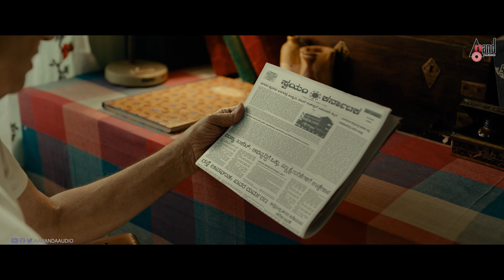Vijayanand - Telugu | Video Songs Jukebox | Anand Sankeshwar | Nihal | Rishika Sharma | Gopi Sundar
📻 Listen to the Video Song Jukebox From the Movie Vijayanand starring Anant Nag, Ravi Chandran, Nihal, Bharat Bopanna, Siri Prahlad, Prakash Belwadi and others. Exclusive Only On Anand Audio Telugu YouTube Channel..!!!
📻Aagi Chuse Na Kannule
Singers: Vijay Prakash, Keerthana Vaidynathan
Lyrics: Rambabu Gosala
📻Aa Sooryude Raakamundhe
Singer: Tippu
Lyrics: Rambabu Gosala
📻Mulla Darullo Pulu Puyinche
Singer: Vijay Prakash
Lyrics: Rambabu Gosala
📻Akashame Haddai Padara
Singer: Pancham Jeeva
Lyrics: Rambabu Gosala
Banner: VRL Film Productions
Produced By: Dr. Anand Sankeshwar
Written And Directed By: Rishika Sharma
Starring: Shri Anant Nag, Nihal, Bharath Bopanna, Siri Prahalad,
Vinaya Prasad, Prakash Belawadi, V Ravichandran,
Anish Kuruvilla, Ramesh Bhat, Dayal Padmanabhan,
Shine Shetty, Archana Kottige
Music And Background Score: Gopi Sundar C
Dialogues:  K N Vijayakumar
Director Of Photography: Keertan Poojary
Direction Team: Shamsheer, Santhosh Ravi, Prateek K U, Chandrashekhar Madabhavi
Production Execution: Welldone Cinemas Llp
Creative Head/Editor: Hemanth Kumar D
Production Head: Prabhu Metimath
Stunts: Ravi Varma
Colourist: Prasath Somasekar
Choreography: Imran Sardhariya
Art Execution: Anil Kabir
Costume Execution: Shantha Rao T
Colourist: Prasath Somasekar
Art And Costume Designing- Rishika Sharma
Dubbing Engineer: Harish
Sound Design & Dolby Atmos Mix: T.Uday Kumar @Knack Studios
Atmos Premix: Renjith Venugopal, M.Sarvana Kumar @Knack Studios
Vfx Head: Santha Kumar P @Rpm Studio
Publicity Design: Kaani Studios
Makeup: Prakash Gokak
Art Direction: Rishika Sharma
Costume Designing: Rishika Sharma
Costume Execution: Shantha Rao T , Laxmi Krishna
Marketing Execution: Tejashwini Patil, Prateek K U
Pro : Sudheendra Venkatesh (Kannada), Hema Upadhya (Hindi),
Vamsi Kaka (Telugu), Yuvaraaj (Tamil), Sabrish (Malayalam)
Record Label: ANANDA AUDIO VIDEO
Operator Codes
To Set “Vijayanand Theme Music” as Your Caller Tune!!!
Operator Codes
To Set “Aagi Chuse Na Kannule” as Your Caller Tune!!!
Operator Codes
To Set “Aa Sooryude Raakamundhe” as Your Caller Tune!!!
BSNL Users SMS BT 13864765to 56700
Operator Codes
To Set “Mulla Darullo Pulu Puyinche” as Your Caller Tune!!!
Operator Codes
To Set “Akashame Haddai Padara” as Your Caller Tune!!!